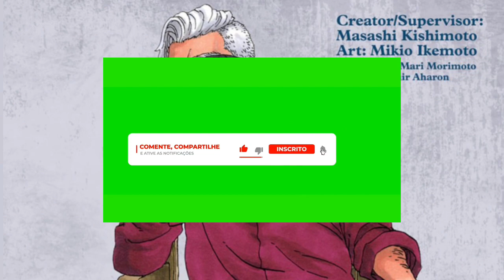CODE LIBERA OS SEUS LIMITADORES! BORUTO MANGÁ CAPÍTULO 70 REVIEW!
No capítulo 70 de boruto: Code captura Amado? Os vilões tem sucesso em escapar do laboratório de amado junto com o Velho e agora code tem o seu potencial liberado!